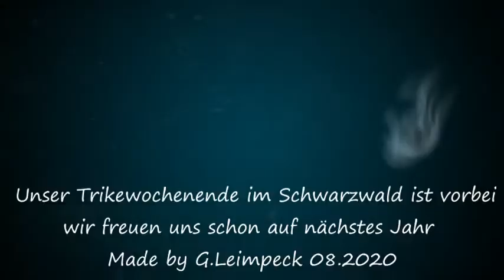Ausfahrt 23 08 20 Bad Herrenalb